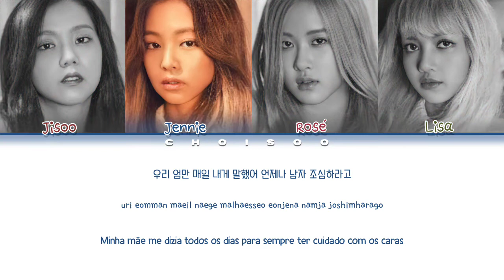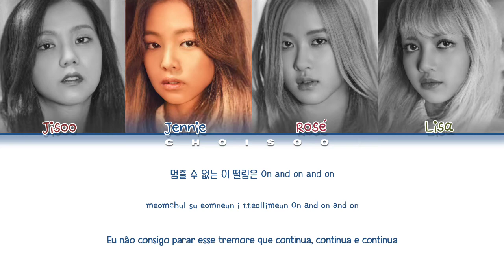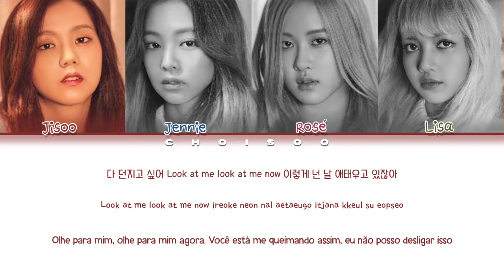BLACKPINK (블랙핑크) – 'Playing With Fire (불장난)' (Color Coded Lyrics Han/Pt/Rom/가사)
Todos os direitos administrado por YG ENTERTAINMENT.

Han/Rom by: ColorCodedLyrics
Pt by: Euzinha (Amanda)

❥ Artista: BLACKPINK (블랙핑크)
❥ Álbum: Square Two
❥ Ano: 2016

• Membros: Jisoo | Jennie | Rosé | Lisa

• My Bias: Lisa/Rosé
• My Utt: Jisoo/Jennie